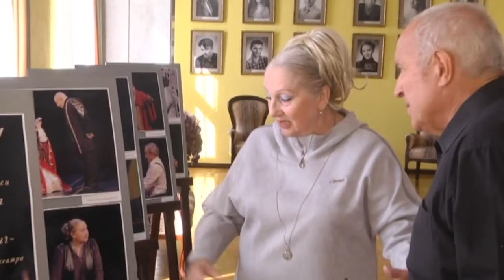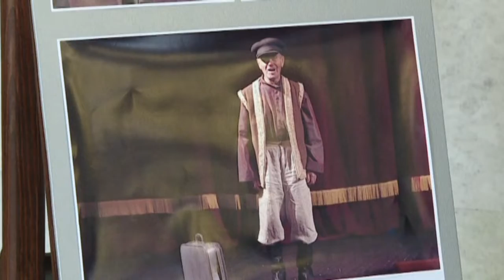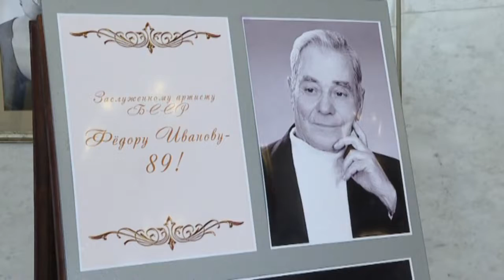В Гомельском драмтеатре начался новый сезон